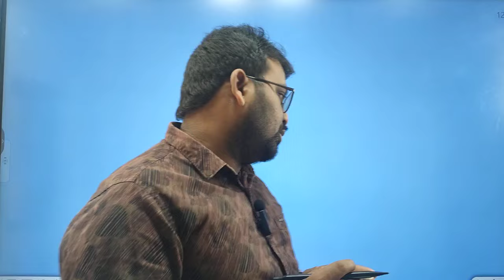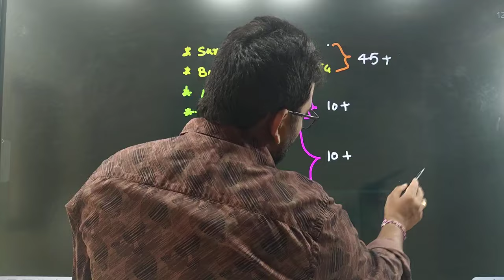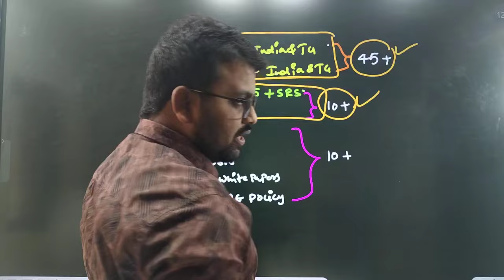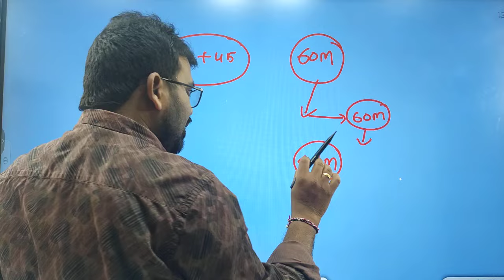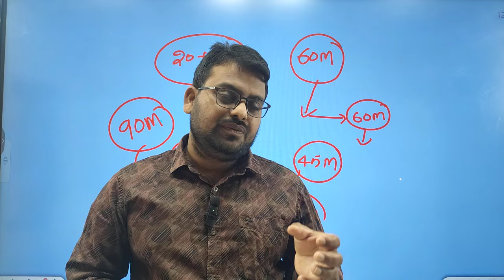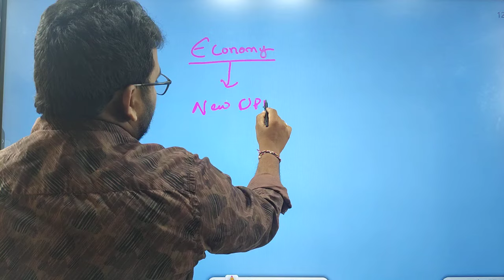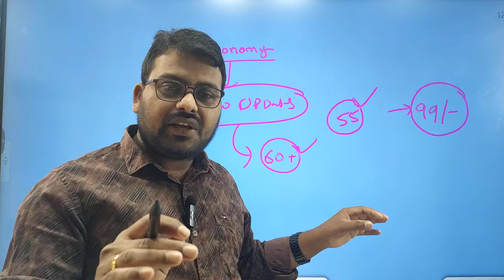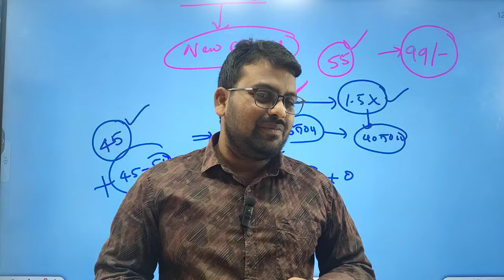TGPSC GROUP-2 // ECONOMY // అత్యదిక మార్కులు సాధించే సమగ్ర ప్రణాళిక // BY DVR SIR